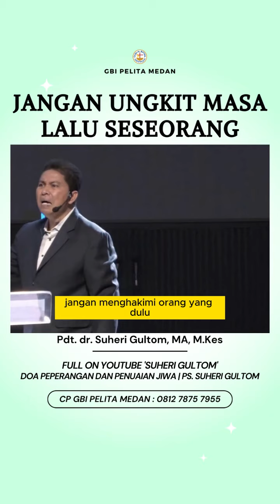@GBIPELITA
Video dari Suheri Gultom